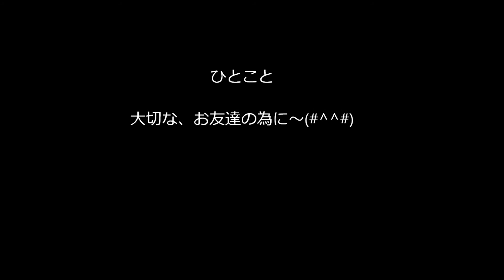有希の好きな曲「PRIDE」（カラオケ・コラボ「しっぽなさん」）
お友達の公開曲に、
あたしが感じるままにハモリで参加させて戴きました～(#^_^#)
この曲も有名な曲ですが、あたしには縁が無かったですね～(^_^;)
とりあえず形に出来て良かったですぅ～！